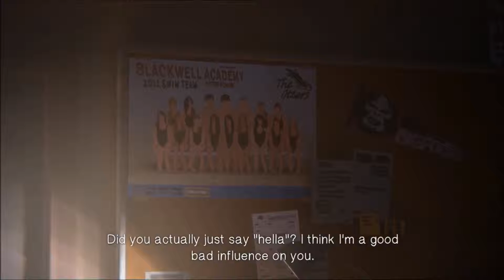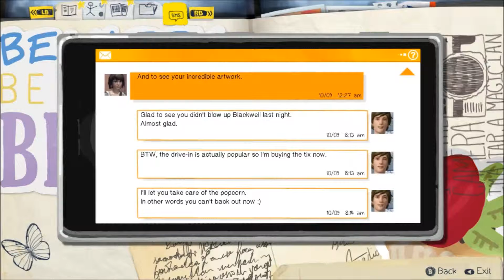Life Is Strange - Chaos Theory (Part 3) |E011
Midnight swims are awesome!.. Not like i have ever done it...